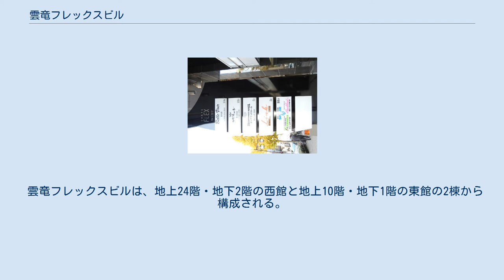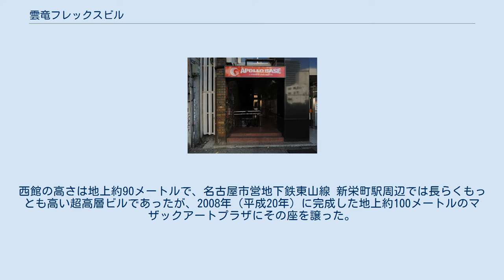雲竜フレックスビル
雲竜フレックスビル（うんりゅうフレックスビル）は、愛知県名古屋市中区新栄二丁目にある超高層ビルである。
「雲竜FLEXビル」と表記されることもある。
 雲竜山乾徳寺という寺院が境内の一角に作ったビルで、タキヒヨー丸の内ビル（現：名古屋東京海上日動ビル）や住友生命名古屋ビルと並んで名古屋でもっとも早く作られた超高層ビルの一つである。
完成当時の名称は「雲竜ビル」で、現在「 U N R Y U FLEX」と横書きで記されているビル最頂部の看板が縦書きで「雲竜」と記されていた。
 雲竜フレックスビルは、地上24階・地下2階の西館と地上10階・地下1階の東館の2棟から構成される。
西館の高さは地上約90メートルで、名古屋市営地下鉄東山線 新栄町駅周辺では長らくもっとも高い超高層ビルであったが、2008年（平成20年）に完成した地上約100メートルのマザックアートプラザにその座を譲った。
しかしながら、現在でも新栄町駅周辺は超高層ビルが少ないエリアであるため、西館24階にあるバー「ベル・ボワール」（旧：BAR Voir）と西館22階にあるガラス張りのトイレが有名な焼肉店「炭火焼肉コギチャン」（旧：IMANAS亭 FLEX店）で眺望を楽しめる。
 ビル内にコンサートホール（現：「DIAMOND HALL」）が作られたことや、中京テレビの深夜番組『ラジオDEごめん』『ラジごめII金曜日の王様』『ラジごめIIIホンジャマカ共和国』が毎回ビル内の飲食店から生放送されていたことから、一般的な知名度は高い。